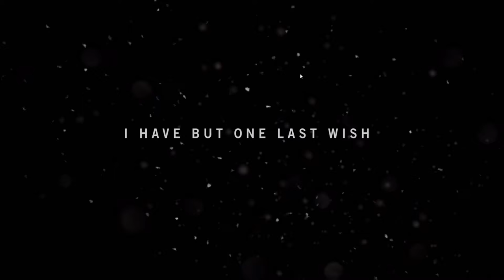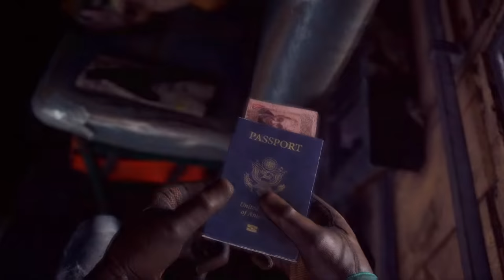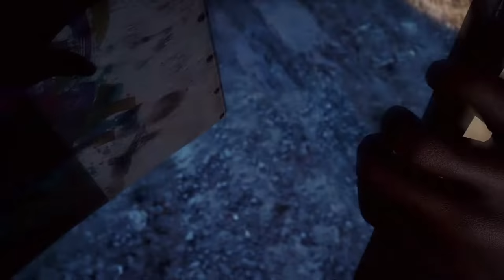FarCry 4 PC Gameplay [ 2020 ]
Far Cry 4 is a 2014 first-person shooter game developed by Ubisoft Montreal and published by Ubisoft. It is the successor to the 2012 video game Far Cry 3, and the fourth main installment in the Far Cry series. The game takes place in Kyrat, a fictional Himalayan country. The main story follows Ajay Ghale, a young Kyrati-American, as he is caught in a civil war involving Kyrat's Royal Army, controlled by tyrannical king Pagan Min, and a rebel movement called the Golden Path. Gameplay focuses on combat and exploration; players battle enemy soldiers and dangerous wildlife using a wide array of weapons. The game features many elements found in role-playing games, such as a branching storyline, and side quests. The game also features a map editor both cooperative and competitive multiplayer modes.

Announced in May 2014, development on Far Cry 4 began immediately after the shipment of Assassin's Creed III in late 2012. The team originally intended to develop a direct sequel to Far Cry 3 that continues 3's story, but the idea was later scrapped and the team decided to develop a new setting and new story for the game. Certain aspects of Far Cry 4 were inspired by the Nepalese Civil War, and the costume of the game's antagonist Pagan Min was inspired by Japanese films Ichi the Killer and Brother. The game's competitive multiplayer was created by Red Storm Entertainment while the Shangri-La segments in the campaign were handled by Ubisoft Toronto. The game was released for the PlayStation 3, PlayStation 4, Xbox 360, Xbox One, and Microsoft Windows in November 2014.

Far Cry 4 was met with a mostly positive critical reception upon release. Critics praised the open world design, visuals, soundtrack, and characters, particularly antagonist Pagan Min, as well as new gameplay additions and the wealth of content. However, some critics disliked the story and found the game too similar to its predecessor. The game was a commercial success, selling seven million copies by the end of 2014, and was the biggest launch in the franchise's history. Several releases of downloadable content were subsequently published. A successor, Far Cry 5, was released in March 2018.